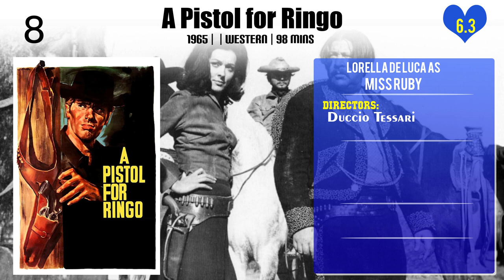Lorella De Luca Top 10 Movies of Lorella De Luca| Best 10 Movies of Lorella De Luca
Top 10 Movies of Lorella De Luca

Find the list of movies by Lorella De Luca you can find more information, movie trailers, posters, reviews, youtube links in below link.

10.Kiss Kiss... Bang Bang

Please Comment down your favorite movie of Lorella De Luca